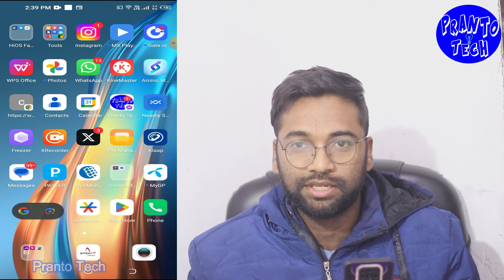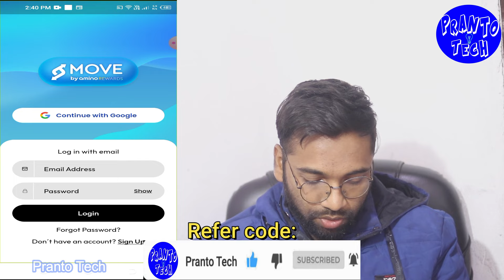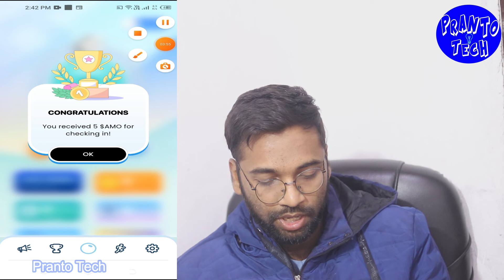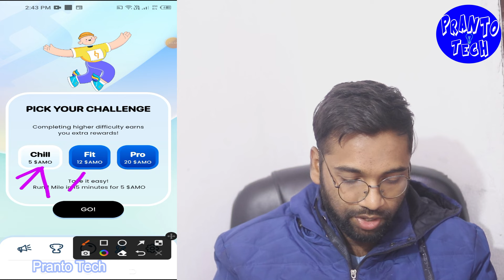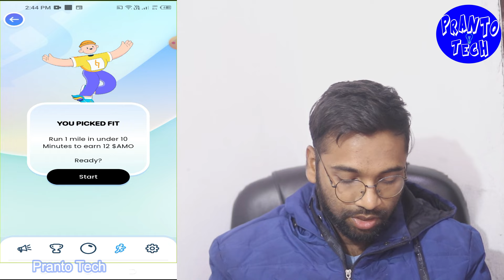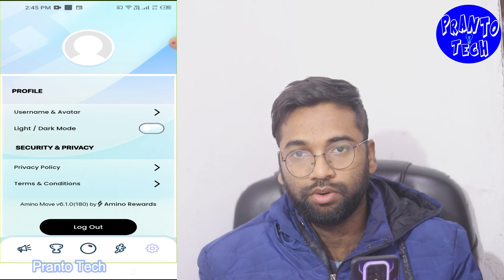Amino move mining app থেকে ফ্রি মাইনিং করে ইনকাম করুন | Amino move new update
More related keyword:
amino move
amino move app
amino rewards move to earn
amino move mining app
amino rewards
amino rewards mining app
amino move
pegasus app
amino move update
amino coin
move to earn
amino coin withdraw
pegasus amino rewards